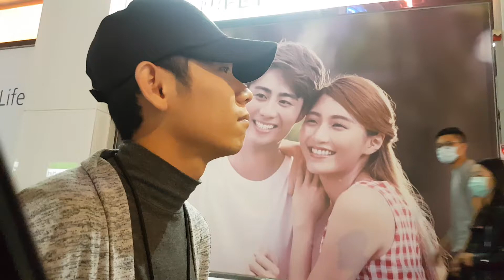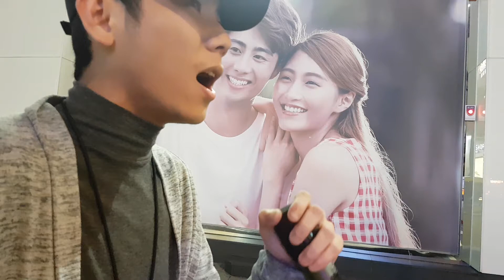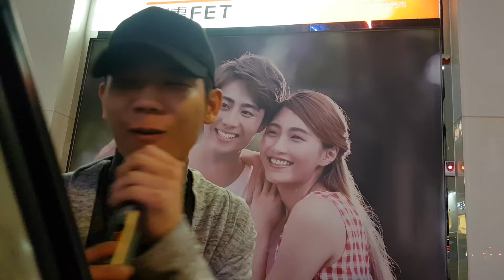趁早 2003066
沒有女朋友30歲